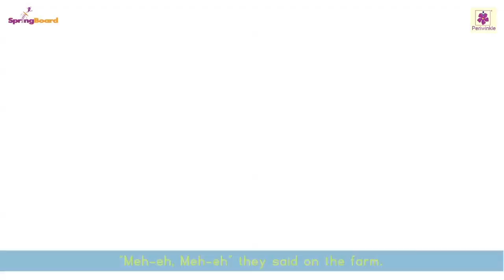Uncle’s Farm | Learn about Domestic Animals | Nursery Rhymes for Children | Kids Songs by Periwinkle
Children which animals do you see on a farm?
Yes!
(Children in a Chorus: Cow, goat, sheep,
horse…)
That’s correct! Let’s listen to a song on farm animals! We can sing together as well!!